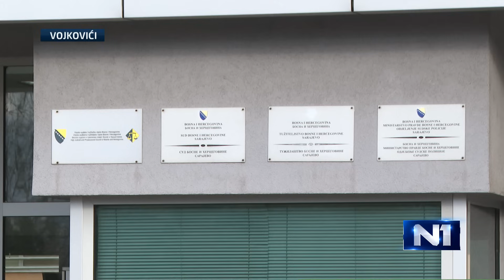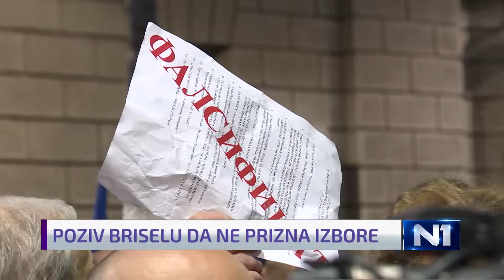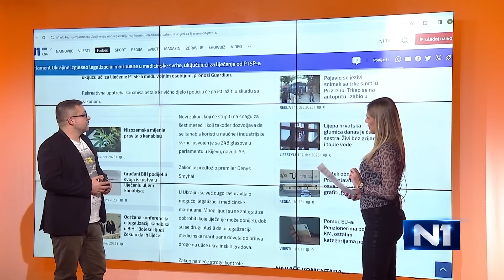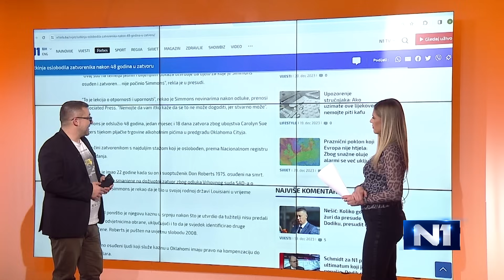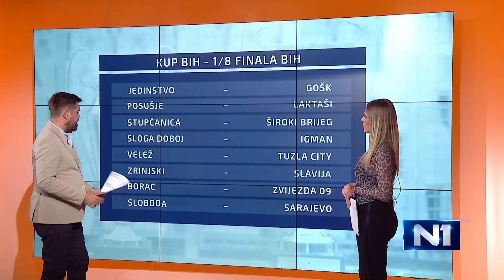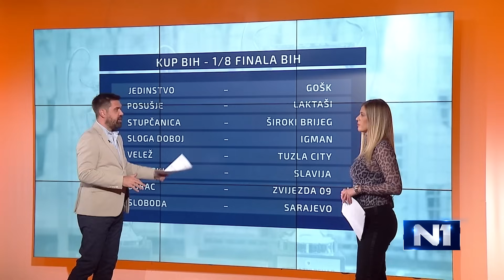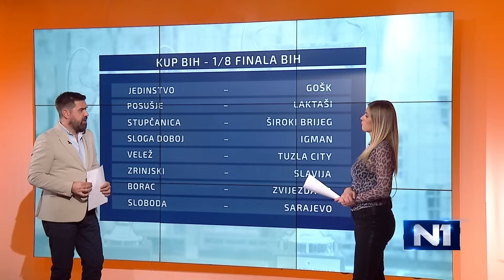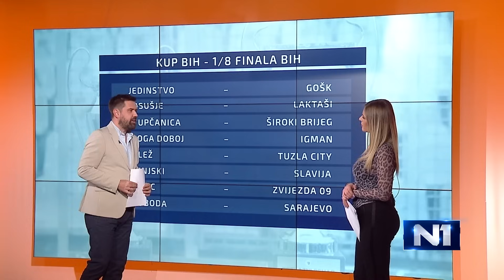Newsnight: Horor u Pragu, napadač ubio 14 ljudi